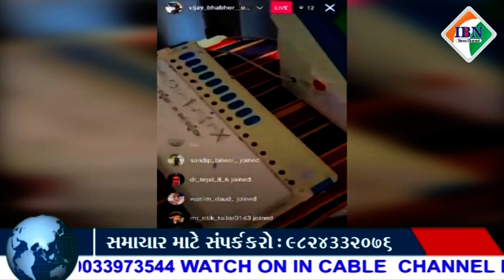ભાજપના નેતાના પુત્ર વિજય ભાભોરે બુથમાં ઘુસી ઇ.વી.એમ.ને કેપ્ચર કર્યું